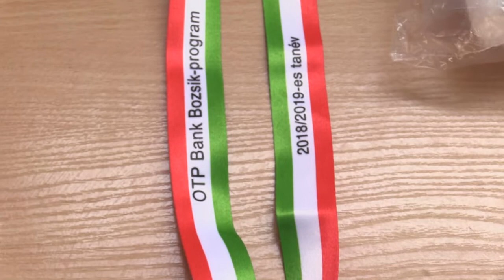Sport 7 - Bozsik-program